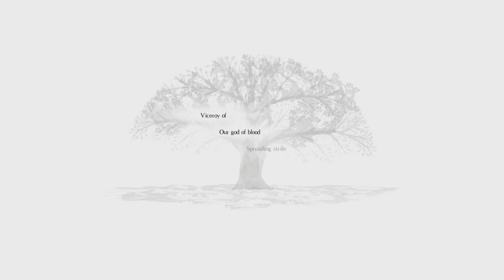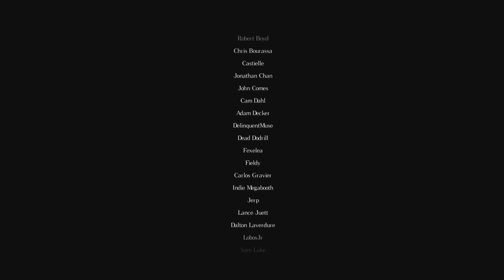Прохождение Salt and Sanctuary [19] - Финал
Последние боссы и концовка.